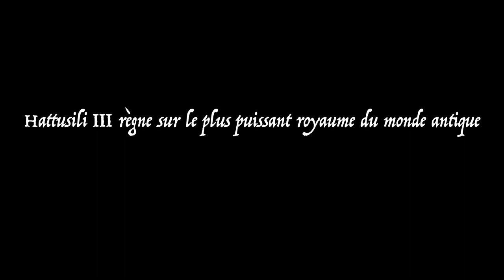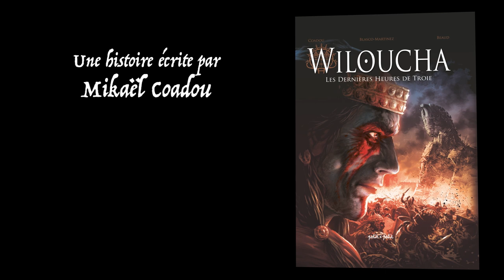Wiloucha Les dernières heures de Troie - Trailer - Editions Petit à petit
Wiloucha Les dernières heures de Troie

1270 av. J.-C.
Le roi des Hittites, Hattusili III, fait régner la terreur dans sa capitale Hattusa. Pendant ce temps, sur la plage de Troie, Agamemnon cherche toujours un stratagème pour pénétrer les remparts de la cité mythique, après dix années de guerre.

Le roi Priam, prêt à défendre Troie coûte que coûte, appelle désespérément à l’aide son allié Hattusili. Celui-ci répondra-t-il à l’appel ? Ou laissera-t-il les Grecs et les Troyens s’entretuer ? Sa décision pourrait bien renverser le cours de l’histoire…

DISPONIBLE EN LIBRAIRIE EN JANVIER 2023

Scénario : Mikael Coadou
Dessins : Benjamin Blasco-Martinez
Couleurs : Émilie Beaud

Sur Instagram : @editionspetitapetit
Sur Twitter : @PETITAPETIT__